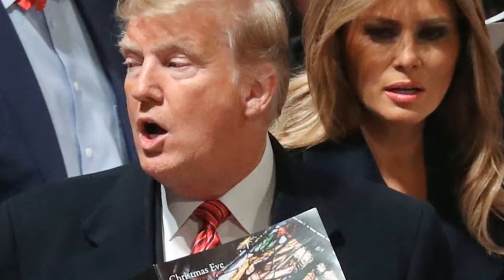Collman Lloyd, 7, still believes in Santa Claus after chat with Trump